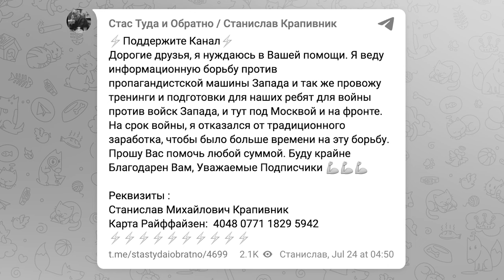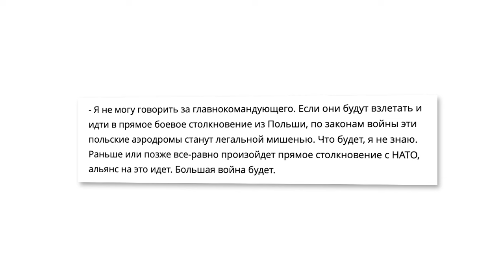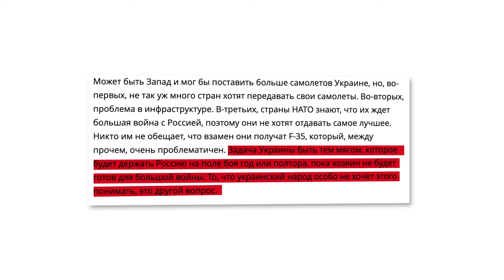Проросійський офіцер армії США із Луганська.Хто такий Станіслав Крапівнік?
Щоб надати легітимності своїй дезінформації кремлівські медіа постійно використовують "західних експертів". Адже згадки про "американських ведучих" або колишніх військових змушують пересічних росіян ще більше повірити пропаганді, яку щодня транслюють на російських каналах. Тож сьогодні поговоримо про Станіслава Крапивника — офіцера у відставці Збройних Сил Сполучених Штатів Америки.